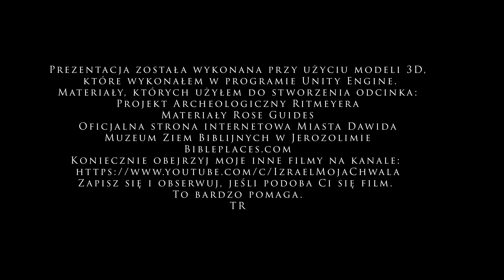Panorama historii Izraela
Zobacz jak zmieniała się Jerozolima od czasów Melchizedeka do zniszczenia Jerozolimy przez Babilon w 586 roku P.N.E.